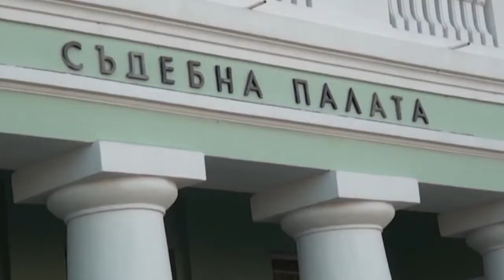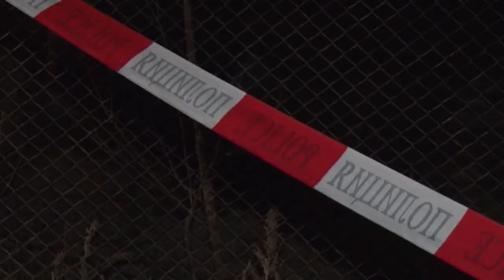"ОЩЕ ОТ ДЕНЯ" 26 11 2020